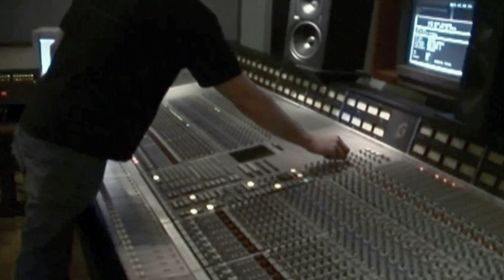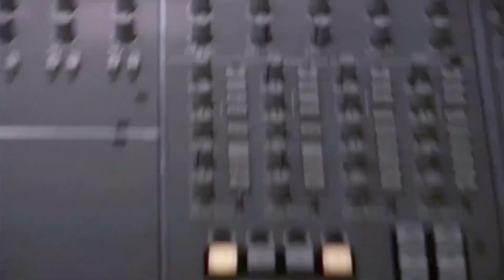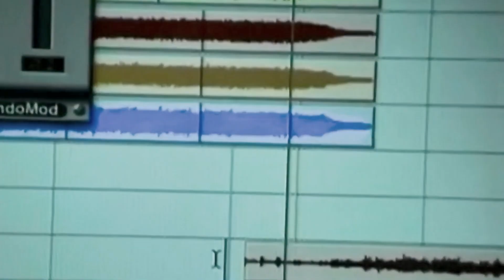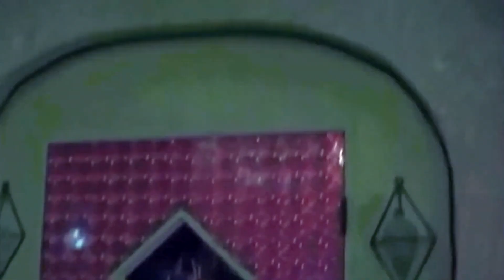Flickerstick - The Tourist (Music Video)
Flickerstick -  The Tourist